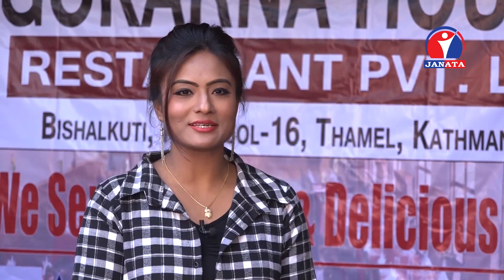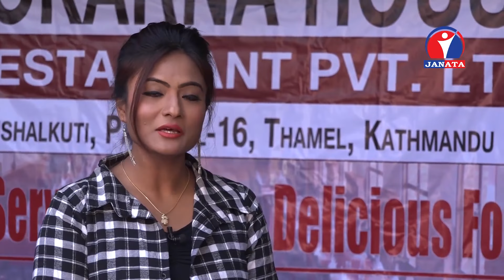फागुन ११ गते जस्मिनको पन्चेबाजा बज्दै....| The Celebrity Kitchen with Jashmin Shrestha By Ichchha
बिभिन्न क्षेत्रका चर्चित ब्यक्तित्वको परिकार कलालाई समेट्ने जनता टेलिभजनको कार्यक्रम "The Celebrity Kitchen" मा यस पटक नायिका जस्मिन श्रेष्ठले बनाइन् स्वादिलो तातो तातो खिर र अचार । संगै रमाईलो कुराकानी । कार्यव्रmम हरेक शनिबार राती ९ बजे प्रशारण हुदै आईरहेको छ ।